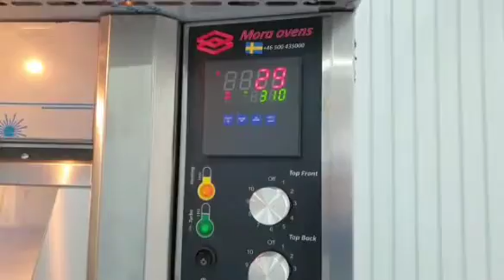Mora P62 Pizzaugn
Mora Pizzaugn P62
12 st pizza a 35 cm
Automatusk Turbosystem